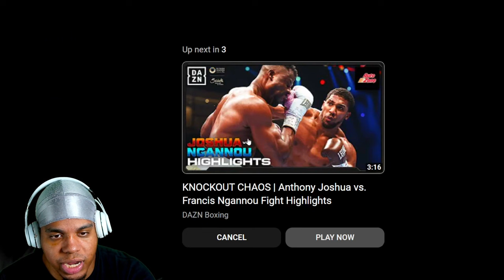NEW Muay Thai Game Footage Looks INSANE!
Today, I will be covering the new Muay Thai Game footage by Overhand Interactive. Join me as I dive deep into the heart of the game, showcasing its jaw-dropping graphics, intense combat mechanics, and immersive gameplay that will leave you on the edge of your seat

Have A Great Day, Beating Your Meat Is Not Productive...